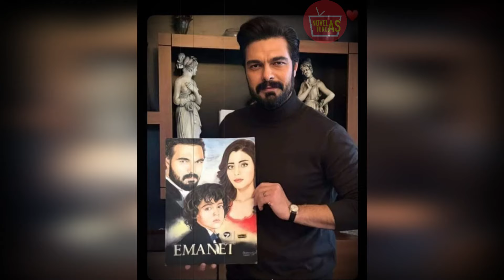Halil İbrahim hizo una gran crítica a algunas celebridades:"Nunca he sido un adulador".